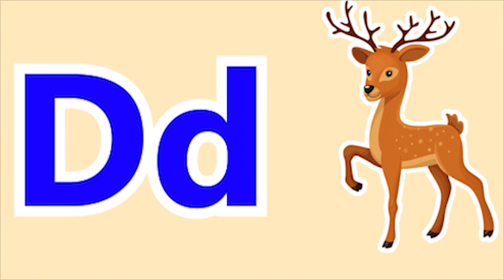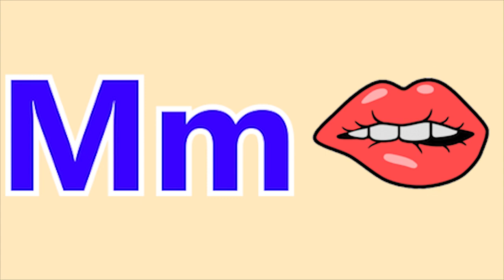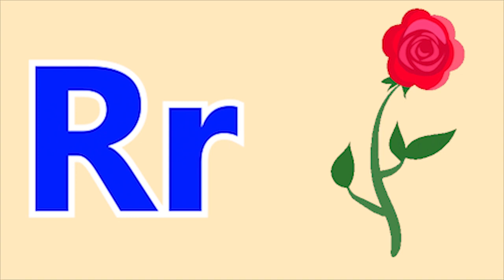ABCD Phonics song abcd Two words Nursery rhymes A to Z alphabet phonics sound Chichoo tv